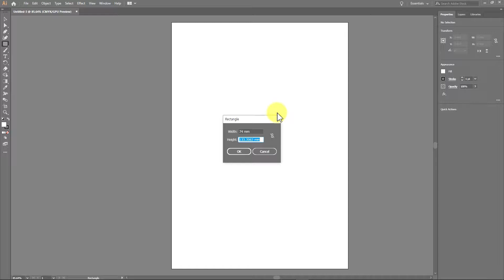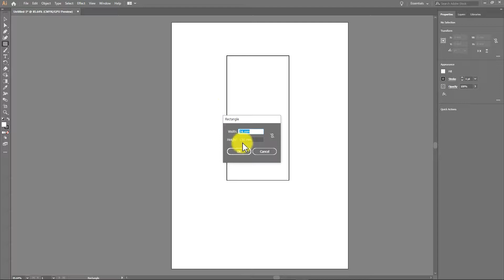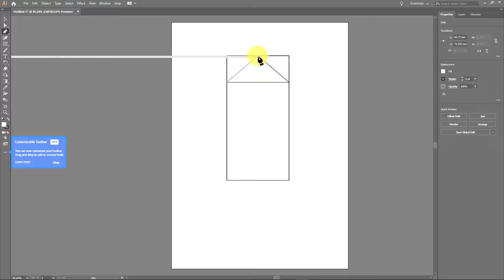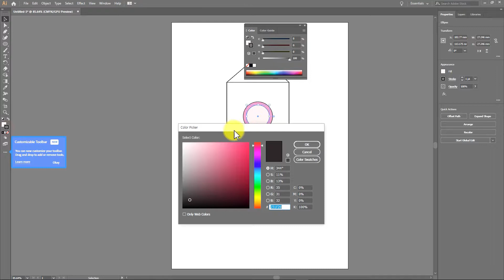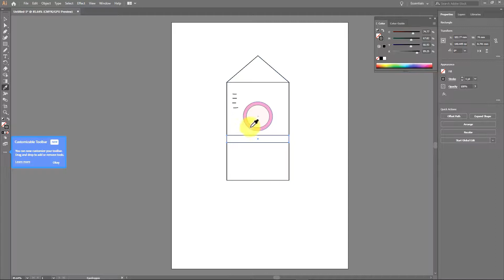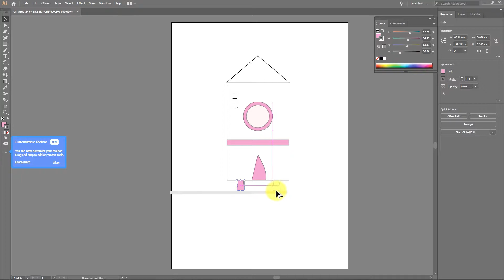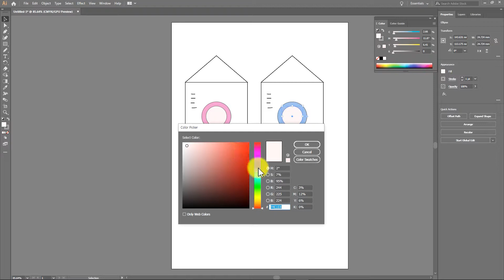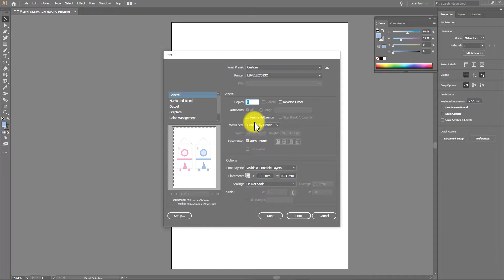우주선 만드는 방법 2부 How to make a Spaceship Part 2.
우주선 만드는 방법 2부
How to make a Spaceship Part 2.